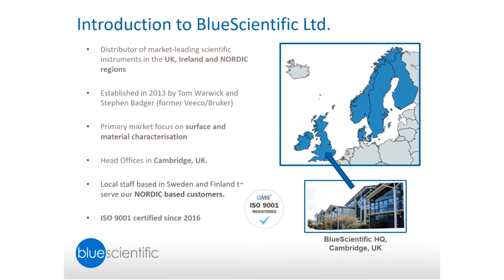Introduction to Blue Scientific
A quick one minute introduction to Blue Scientific, a distributor of market-leading scientific instruments in the UK and Nordic region.